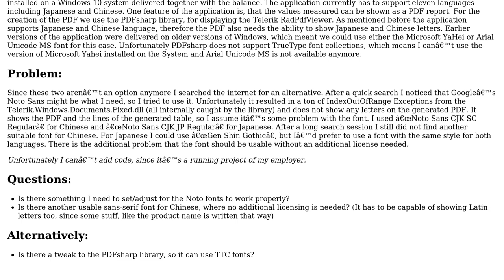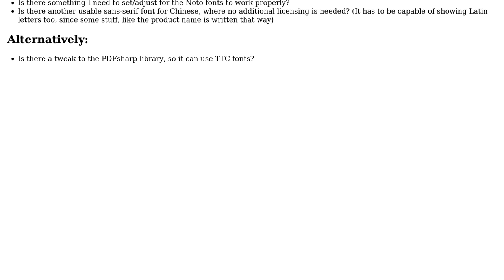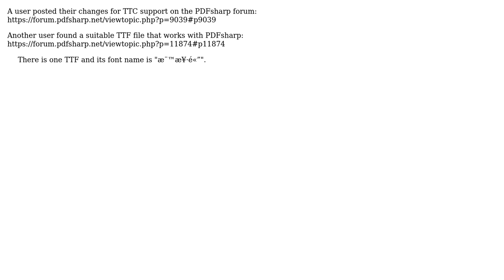Usage of CJK font in PDFsharp / Telerik RadPdfViewer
With thanks & praise to God, and with thanks to the many people who have made this project possible! | Content (except music & images) licensed under CC BY-SA | Music | Images & others | With thanks to user I liked the old Stack Overflow user AlesterRune and the Stack Exchange Network Trademarks are property of their respective owners. You are responsible for your own actions.